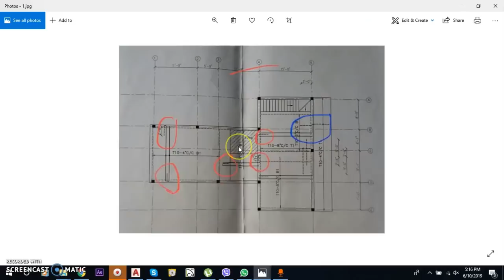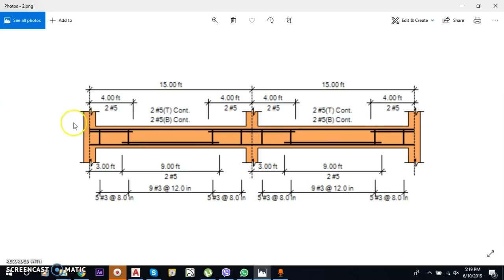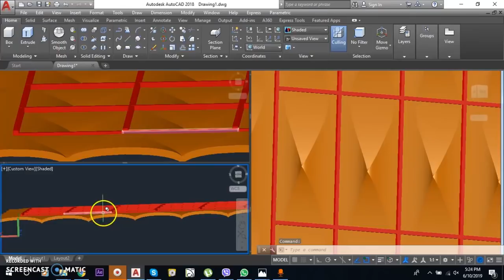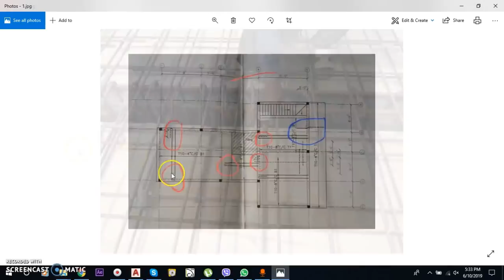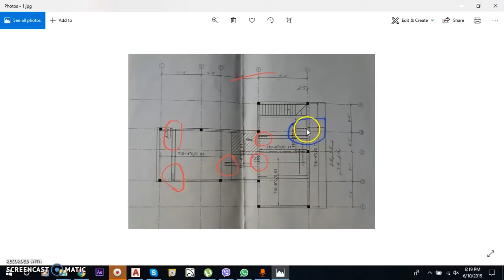why use u bar in slab R/F work in sinhala language